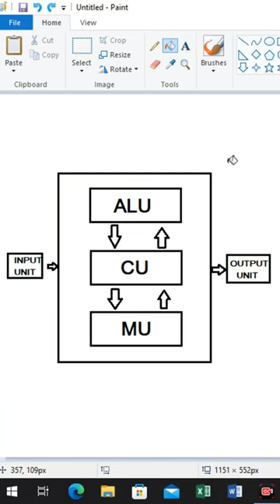Computer working process || Computer block diagram || shorts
In this video the topic is computer working process by ms paint.

Queries Solved
1) Computer working process
2) Computer block diagram
3) MS paint drawing
3) Learn Computer World